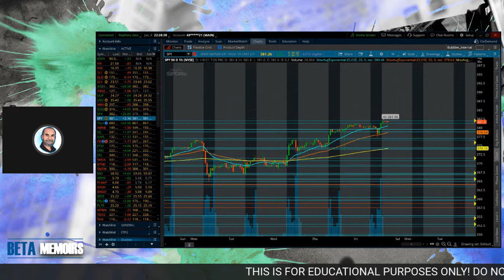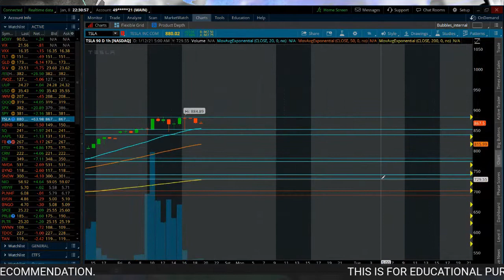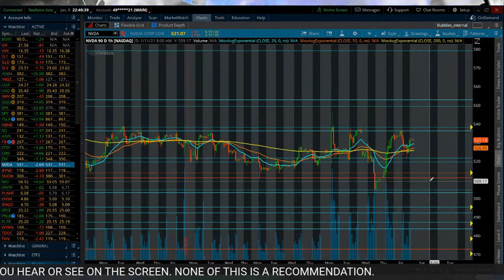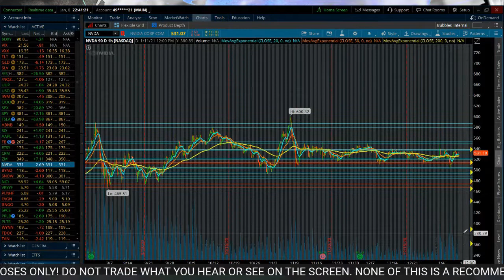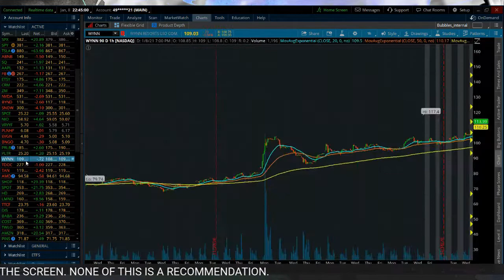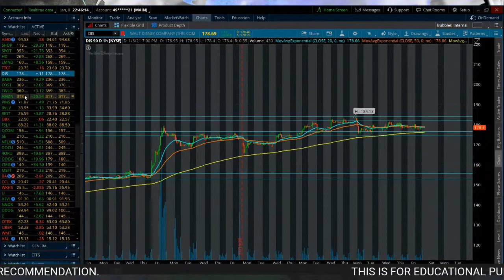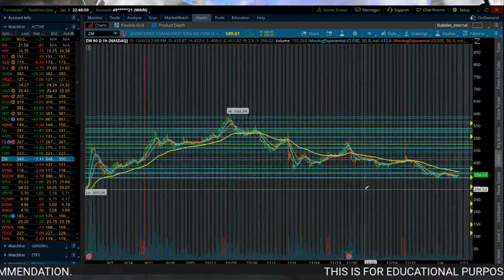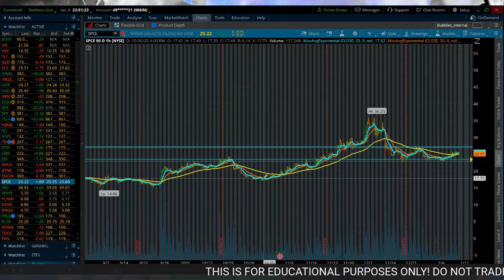Weekly Stock Watch 🔥🔥🔥 | E-Commerce BREAKOUT?!?!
📈 Sign up with Webull to get started and get up to 2 Free Stocks (valued up to $1400):